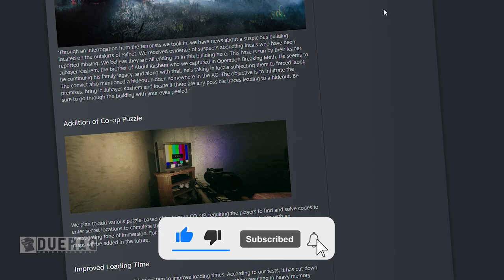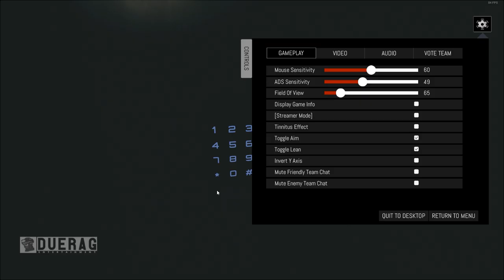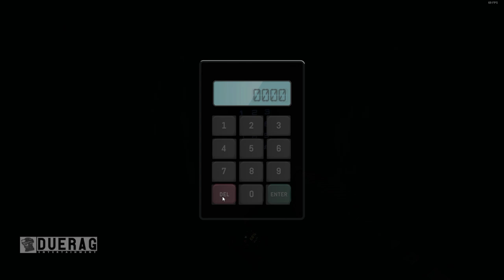ZERO HOUR Game - SOLO RUN - This NEW UPDATE Made Me Go Mad! (Operation Rat's Den)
Songs Used;